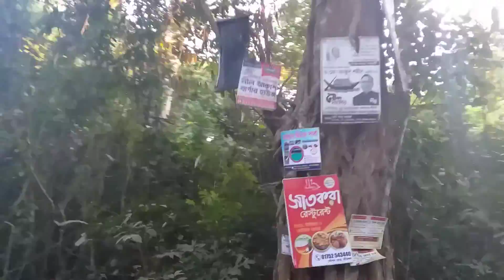If you not see this video you will miss the natural beauty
One of the best tourists spot